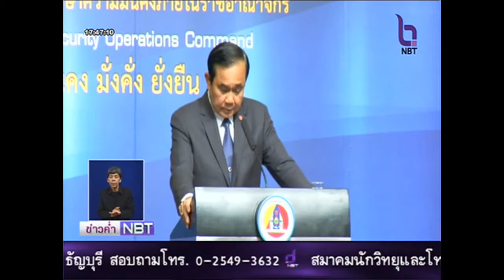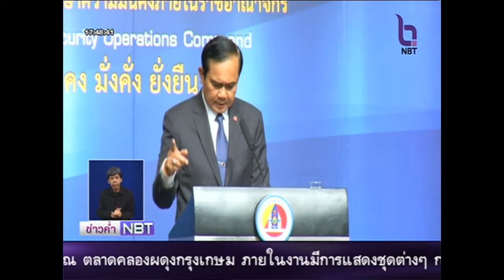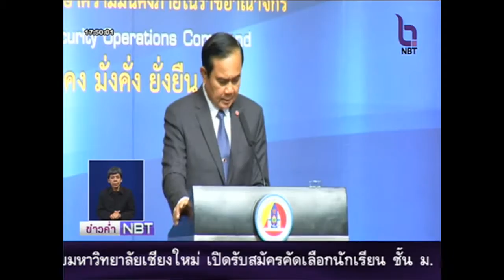นายกฯ ประชุมสรุปผลงาน กอ.รมน.